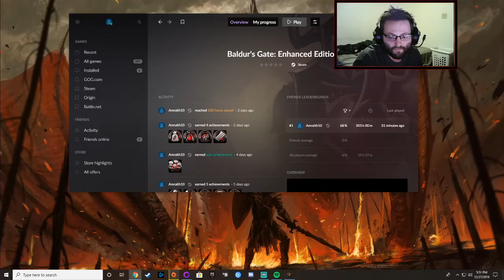Let's Play Baldur's Gate: Siege of Dragonspear (Insane Difficulty) with Dr_happy - Episode 69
Dr_happy plays Baldur's Gate: Siege of Dragonspear on Insane difficulty to see what adventures are to be had - watch live